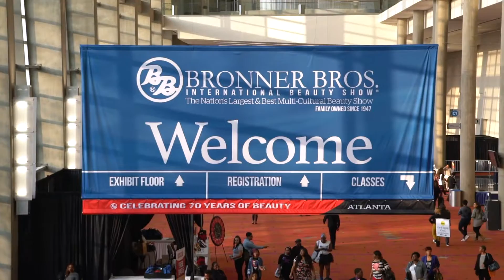BronnerBros Hair ShowWinter17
Congratulations to Bronner Brothers International Beauty Show in celebrating 70 years of Beauty 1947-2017.. Sheen Magazine was on the scene with Kerefena,  Colour U Cosmetics, Congo Professional and Nairobi Professional to celebrate